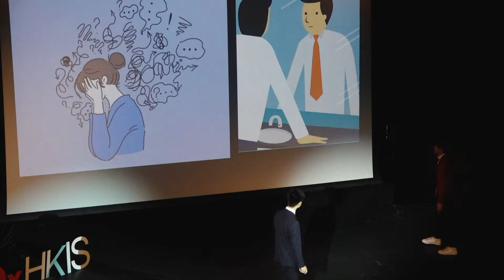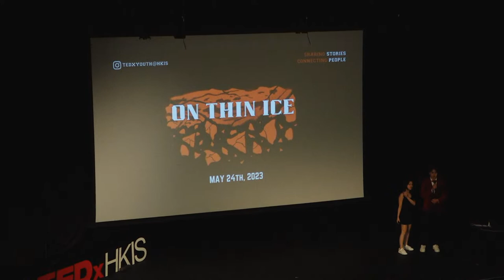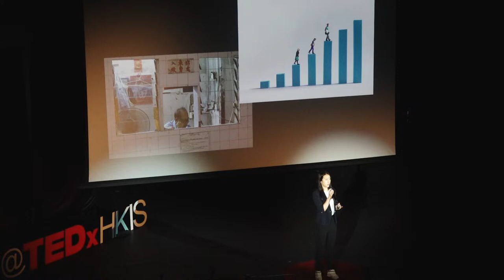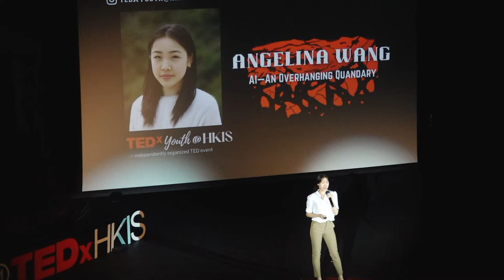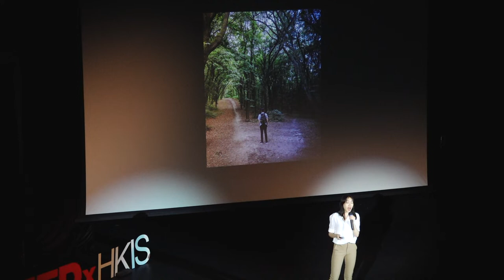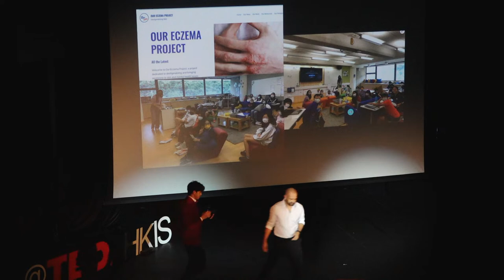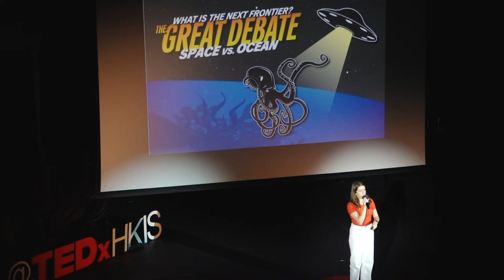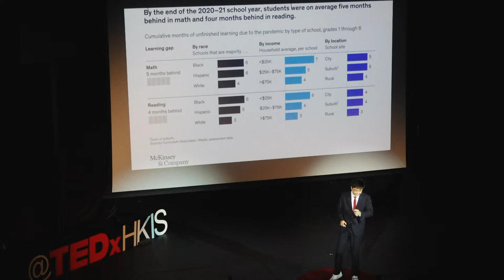TEDxYouth@HKIS May 24th 2023